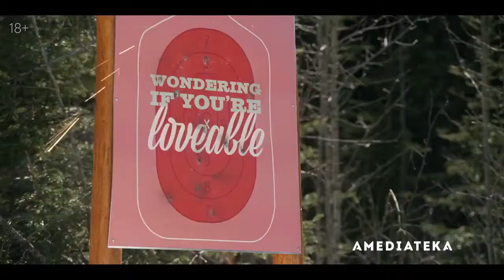Виновная сторона (1 сезон) — Русский трейлер (Сериал 2021)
Рассказывает об успешной журналистке Бет Берджесс, чья карьера катится к чертям. Ради спасения своей репутации она решает вызволить из тюрьмы Тони Плимптон, которую три года назад обвинили в убийстве мужа.

Оригинальное название: Guilty Party
Страна: США
Дистрибьютор: Amediateka
Режиссер: Стэйси Мухаммад, Трент О’Доннелл
Жанр: комедия, криминал, детектив
В ролях: Кейт Бекинсейл, Джулс Латимер